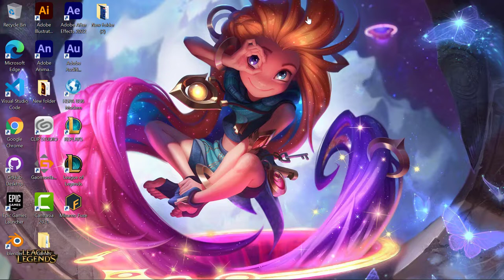Lillia tax COLLECTOR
Disrespectful Lillia build. Aram cause why not.